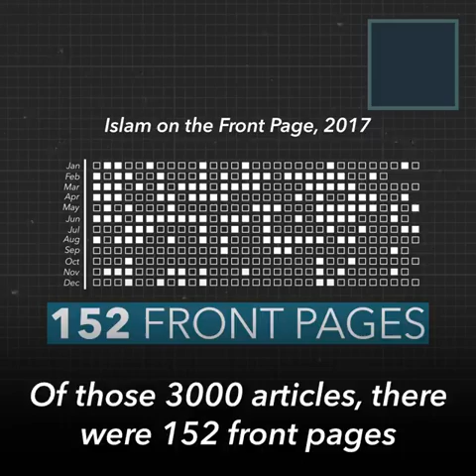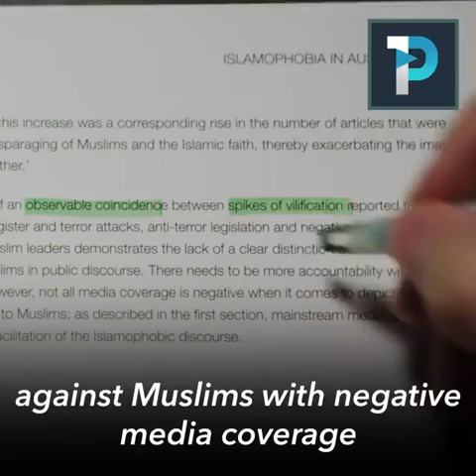HATE MUSLIMS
Video from Syed